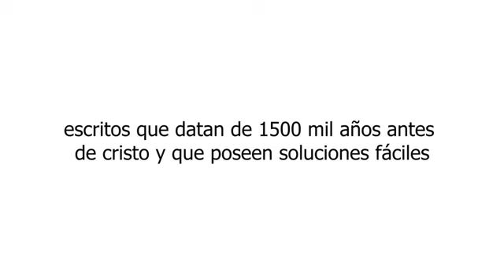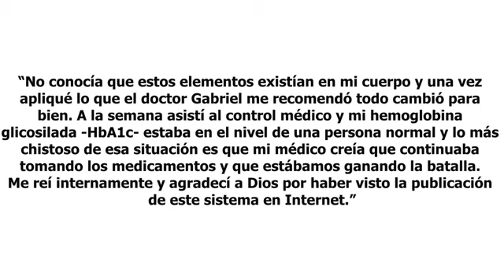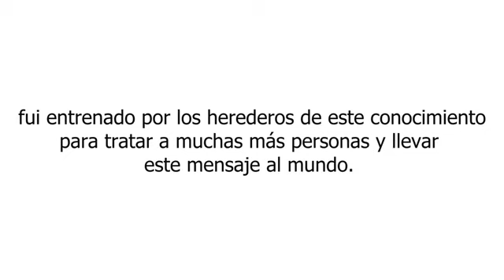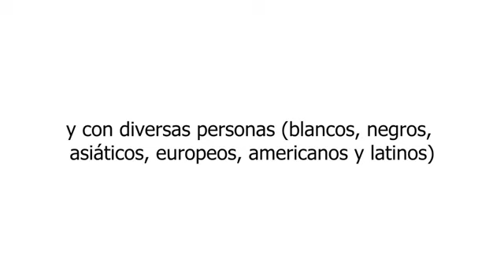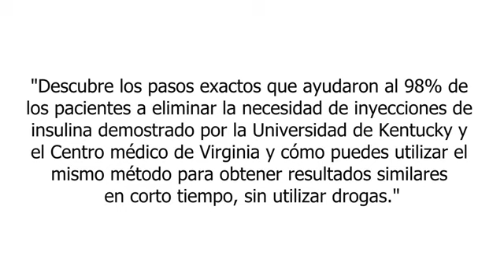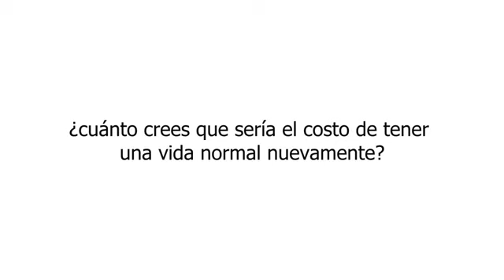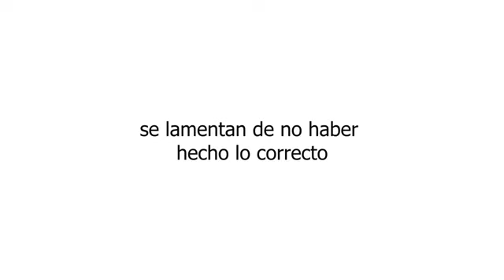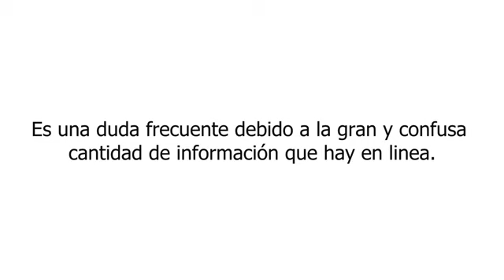Cura la Diabetes con este Sistema y dile Adios a las Dietas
Lee todo acerca de este Sistema infalible, Científicamente Probado que te Garantiza Revertir la Diabetes tipo 2 y Decirle Adiós a Las Dosis de Insulina!
Descubrimiento #1: Cómo crear insulina a voluntad haciendo simple re-ingeniería corporal.
Descubrimiento #2: La causa real de la diabetes, (aunque te cueste creerlo, no está en el páncreas.
Descubrimiento #3: La razón por la cual la industria farmacéutica te ha estado engañando.
Descubrimiento #4: Los Super Alimentos de fácil asimilación que te hacen bajar el azúcar en picada
Lo que no pudo hacer la metformina, ni las dietas, ni todos los ejercicios que hacía; lo hizo Sistema Diabetes dos meses.
Es increíble ver como mis niveles de azúcar se restablecen en tan corto tiempo y pude volver a comer rico de nuevo.
Maria Campos - Asesora comercial
diabetes dietas insulina alimentos sin azucar frutas vegetales tratamientos sintomas infusion bombas insulina glucosa sangre